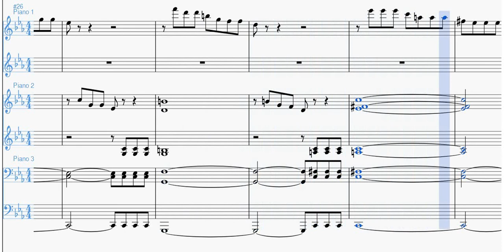Sinfonia n.5 (Beethoven) | Spartito gratis per pianoforte a 6 mani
In questo arrangiamento per allievi di Scuola Media ad Indirizzo Musical, della Sinfonia n.5 viene presa in considerazione solo la parte iniziale del primo tempo. La tonalità di do minore viene mantenuta, ma il 2/4 beethoveniano diventa un meno sollecitante 4/4. Lo svolgimento del primo tema della Sinfonia n.5 è affidato al piano 1, mentre gli altri accompagnano. Dopo contribuiscono complementariamente il piano 2 ed il piano 3. Uno spartito adatto ad allievi di fine primo corso, semplice a livello di note, leggermente complesso in quanto ad insieme.